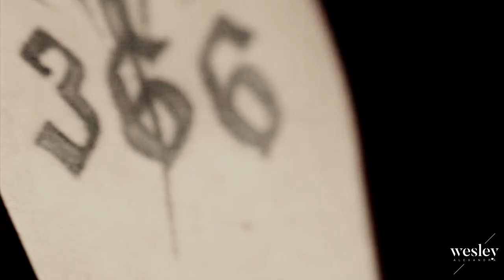❖ dmitry matveev (au) — suck my blood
✘ ''Lookin' at the ground while she suck my blood
Baby, let me down just like my drug"

✘ please watch in 1080p [HD] in small screen + headphones

✘ fandom: Экстрасенсы. Битва сильнейших (2023)

✘ Небольшое AU. Сюжетная идея была вдохновлена словами Дмитрия о Боге и о сотрудничестве с бесами, а не о поклонении им. В связи с этим, основной сюжет пришел достаточно быстро — история о молодом чернокнижнике, который отказывается следовать общепринятым законам магии и выбирает свой собственный путь, тем самым обрекая себя на одиночество. Та самая щепотка магии и иронии.